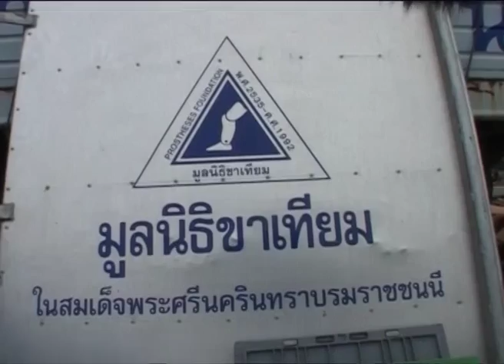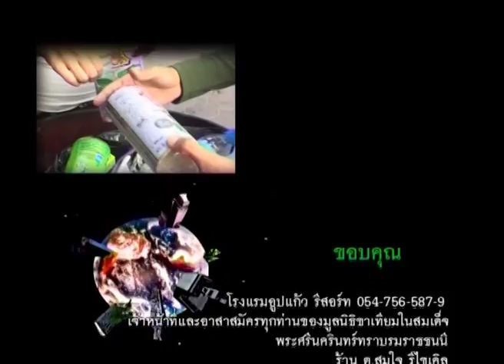กบนอกกะลา REPLAY : ขยะ สัญจร ช่วงที่ 4/4 (03 ธ.ค. 47)